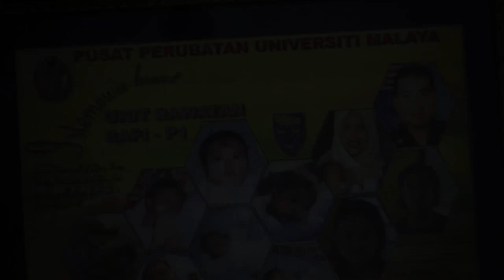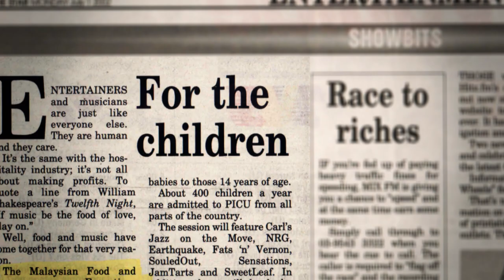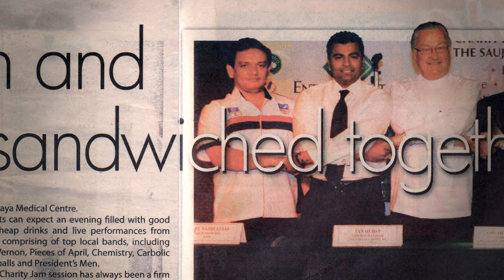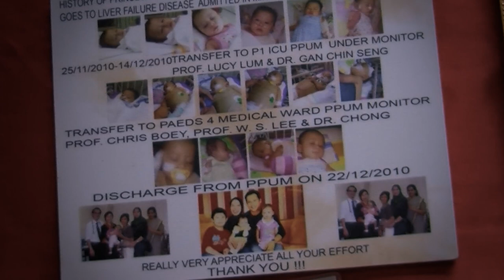‪Charity Jam Session 2011 - PICU, Universiti Hospital Malaysia‬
In light of the 12th Charity Jam Session 2011, Dr Lucy Lum and her nursing staff have decided to share some of their experiences working with the children and their parents in the pediatrics intensive care unit at Universiti Hospital.